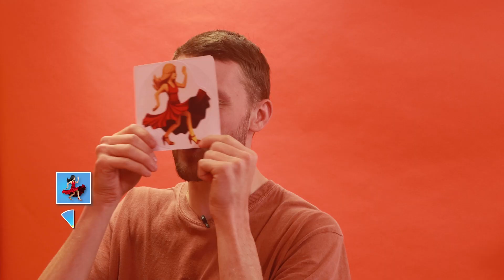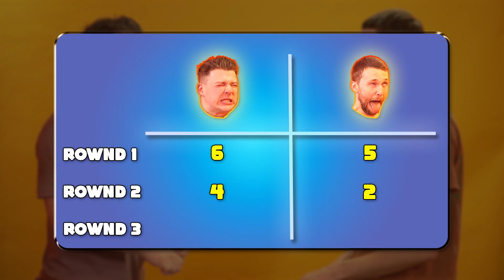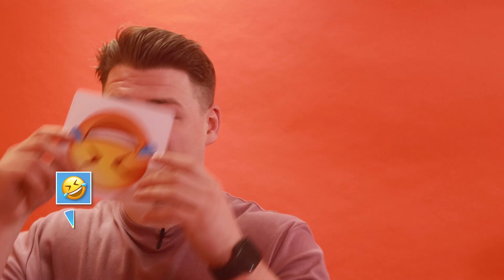Dathlu Diwrnod Emoji y Byd .. mewn steil!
*CYMRAEG*

Croeso i sianel PopT!

Tanysgrifia i gael bach o gomedi, flogs, adoliant a'r diweddara’ o’r trends arlein gyda Jed, Elin, Cadi a Jacob!

Cofia i danysgrifio i'r sianel, hoffi'r fideo, gadael sylw ac yn sicr TRO'R GLOCH NOTIFICATION ymlaen!

Os wyt ti o dan 13 gofyn i riant neu warchgeidwad cyn defnyddio youtube.
Cynhyrchiad Boom Cymru i S4C

*ENGLISH*

Welcome to PopT!

If you’re under 13 ask a parent o’r guardian before using youtube.
A Boom Cymru production for S4C.